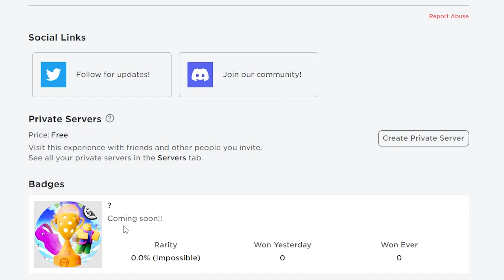🔴Roblox หมวกรองเท้ายักษ์! ไอเท็มใหม่ พาเก็บสติ๊กเกอร์💥How To Get 6 Sticker In Crocs World💥Have Funny